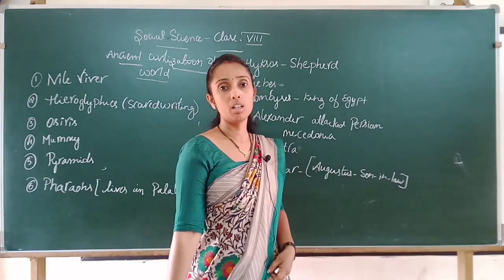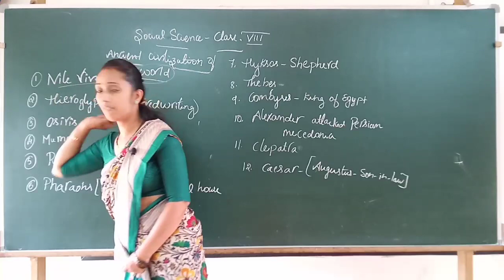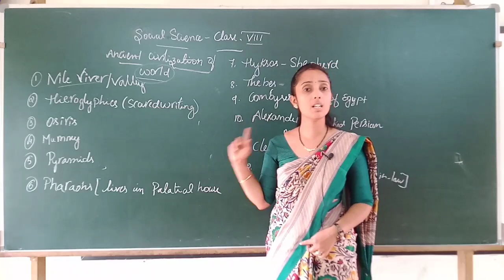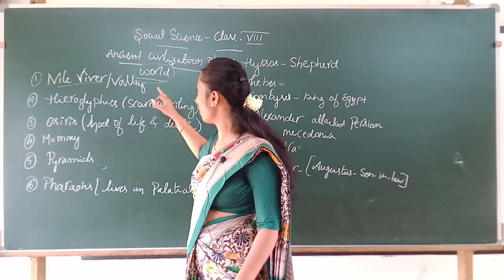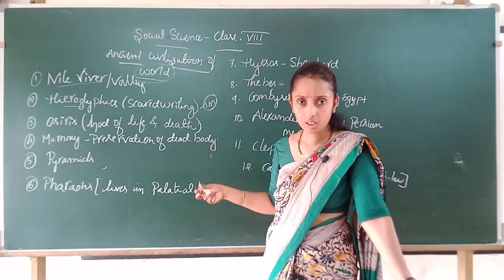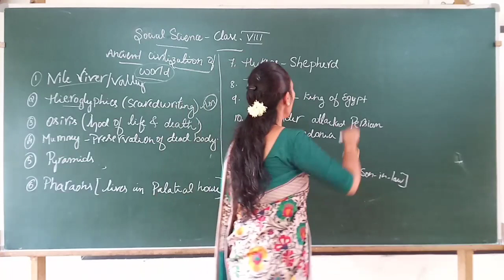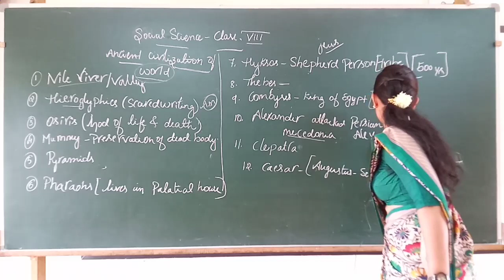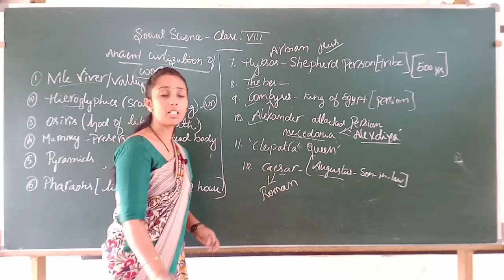8th std SocialScience 05/10/20